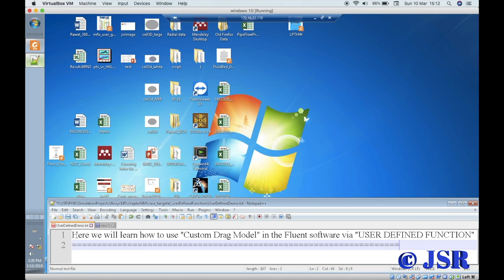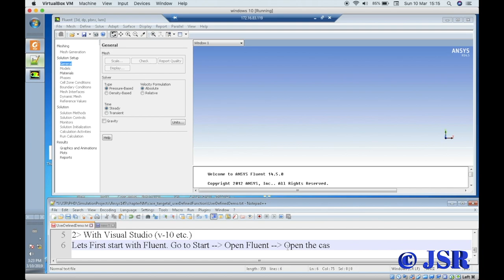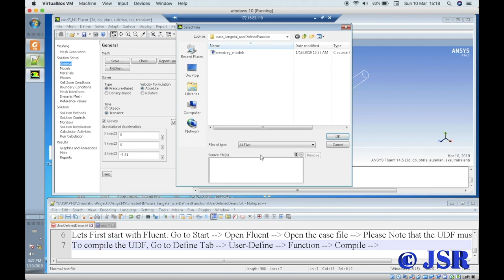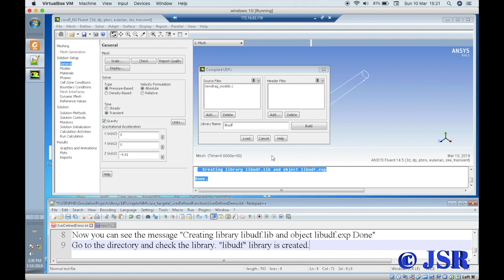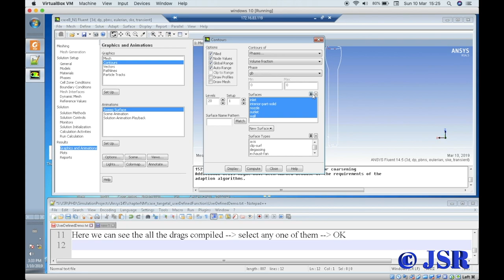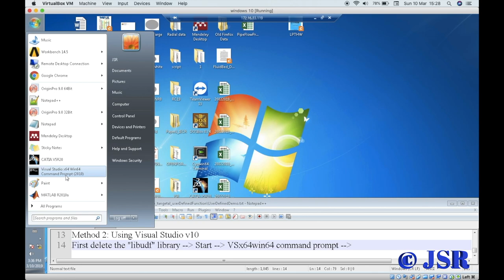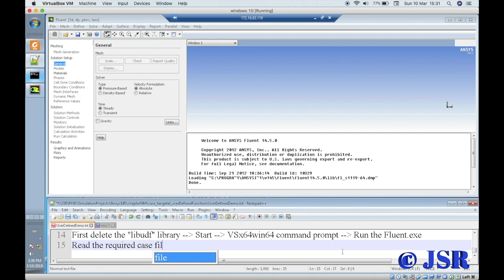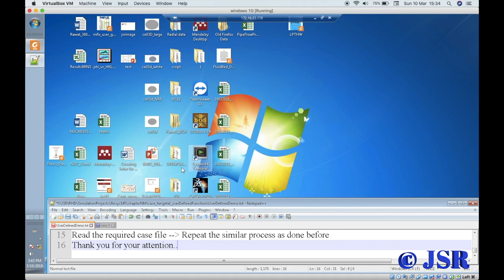CFD Tutorial #9: How to use the custom drag model with Fluent14.5 (with Audio)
The Tutorials demonstrates the use of custom drag model in CFD. Generally, the custom drag model is written in C- language via User Define Function which supports Fluent data structure for different models. In this tutorial, we have a drag model written in C. This source file is compiled either by Fluent (direct mode) or by using Visual Studio version 10 (indirect mode). You can watch the video to know the procedure.

For More Details please visits:

More Details